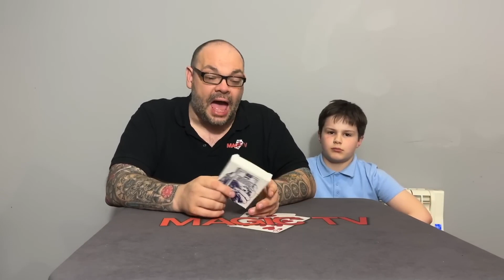Craig & Ryland's Magic Review of Permanent Record by Ben Seidman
Craig and Ryland review Permanent Record by Ben Seidman

Without a doubt, the best way to get big reactions is by making magic happen in someone else's hands. "Permanent Record" not only allows you to do that, but it's almost unfair how easy it is to perform. A printed image changes in their hands, leaving them with an unforgettable memory.

You start by explaining how every deck of cards has a playing card printed on the box. Next, they are given the case to hold as they select a card from the pack. Your audience will lose their minds when they check the box again and see that the card printed on the box has transformed to match their selection.

The special gimmick and deck included with "Permanent Record" allow you to start performing this self-working miracle right away. In the nearly 1.5 hour video, Ben also shares how to perform "Permanent Record" with a normal deck and other bonus ways to use the gimmick to enhance routines you probably already do. You also get a devious secret that will improve your overall close-up magic, Dr. Jonathan Pickard's original, multi-phase "Ambideckstrous" handling and so much more.

You'll absolutely love performing "Permanent Record". It's a quick, easy, powerful effect that genuinely amazes everyone. Discover why Ben Seidman never leaves home without this in his pocket, and you shouldn't either.